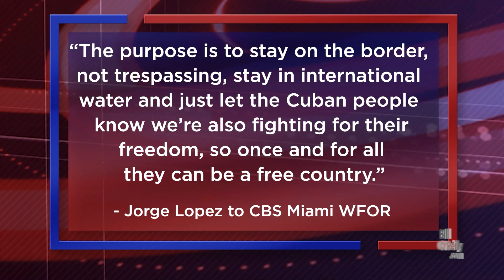Biden's DHS Threatens Pro-Cuba Group | Bill O'Reilly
A group in Florida is organizing a flotilla to show support for the Cuban people, Bill O'Reilly reports.

The Biden Administration's response? They've threatened them with up to 20 years in prison.

"They don't want this flotilla out there. Why?"